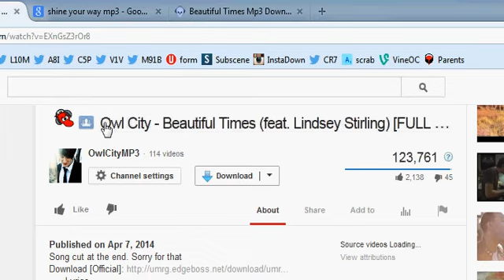I feel a connection.